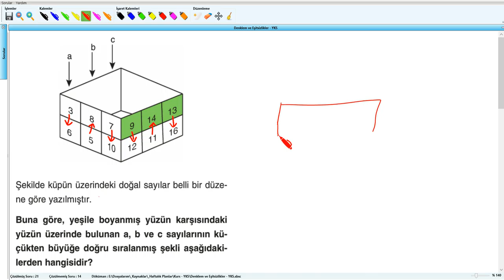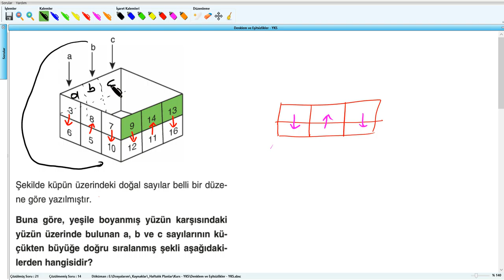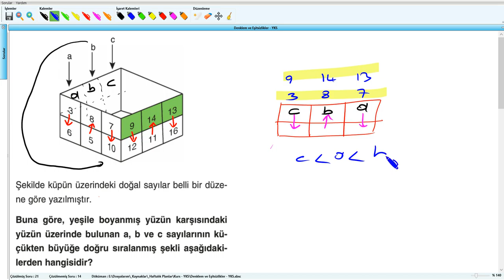Denklem ve Eşitsizlikler - YKS (2019) - 8.Hafta - Soru - 23